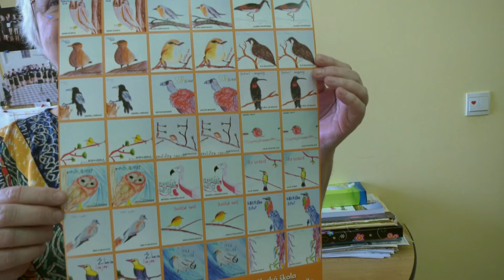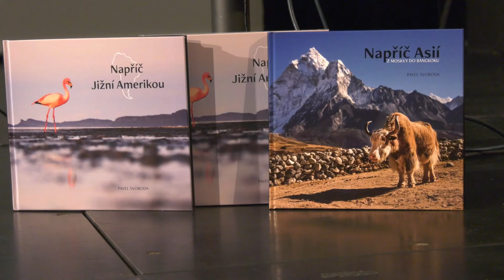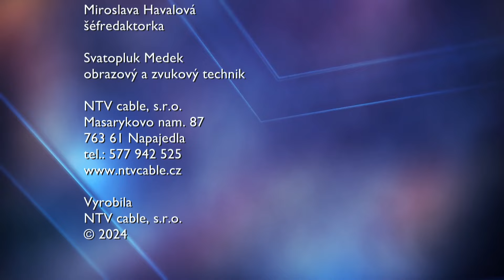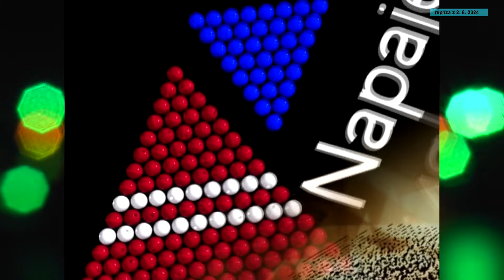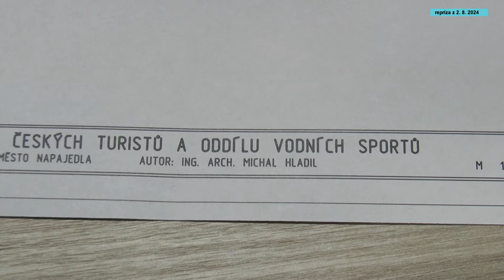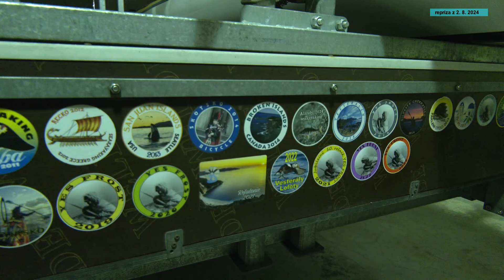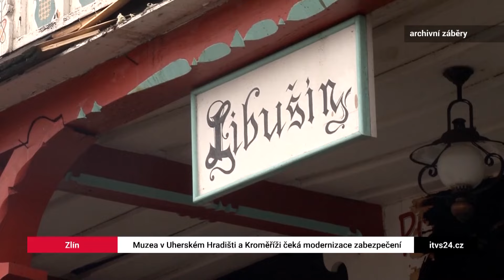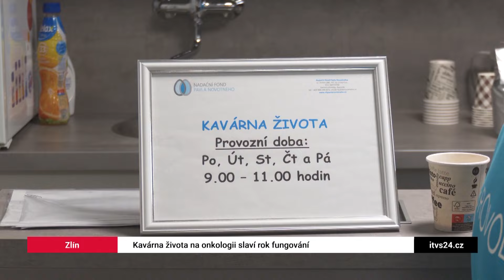Napajedla - Vysílání NTV cable 9.8.2024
Letní sestřih zpráv:
- Geologický průzkum v lokalitě Pahrbek (2.2.24)
- Okresní kolo hry na klavír – rozhovor (23.2.24)
- 12. Cestovatelský Mišmaš (9.2.24)
- Velký dětský karneval (9.2.24)
- Turnaj minivolejbalu (2.2.24)